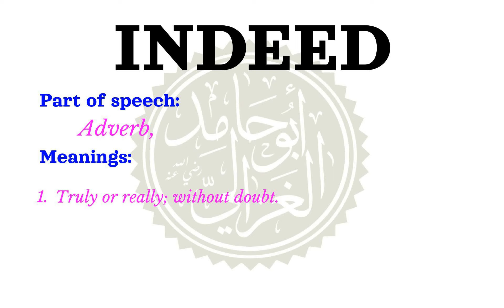How to pronounce INDEED | Meaning of INDEED and usage (with examples).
Learn how to correctly pronounce the word INDEED  in the US English accent.
 What part of speech is INDEED What is the meaning of INDEED example sentences using the word INDEED.